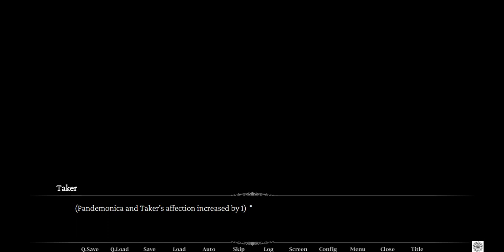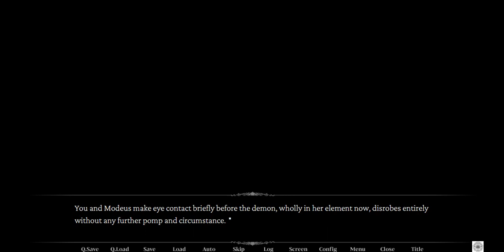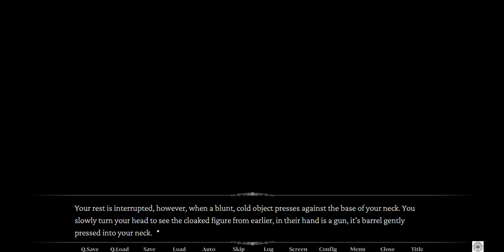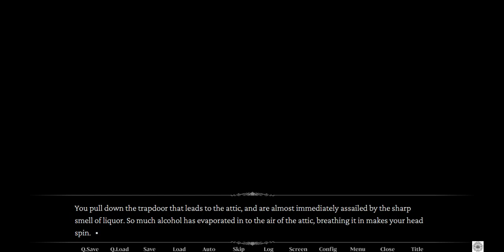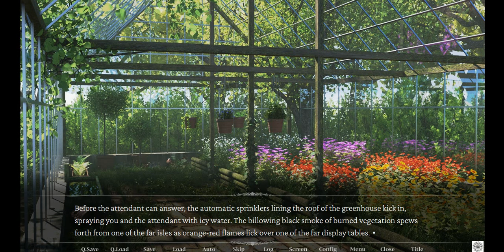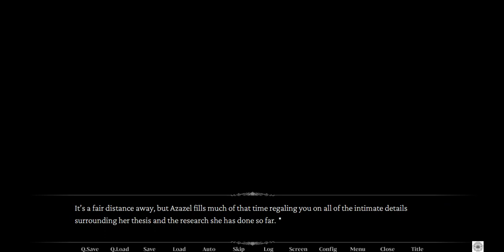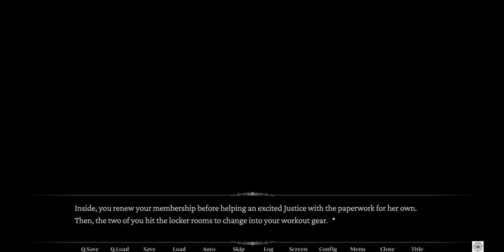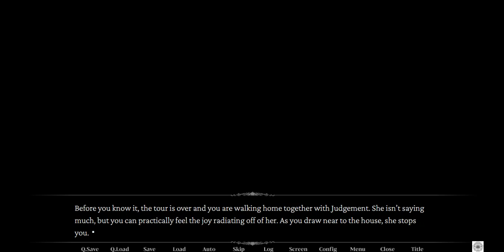Helltaker: The Second Circle - Full Demo | Playthrough [No Commentary]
You thought taking them from Hell was the hard part. You were sorely mistaken.